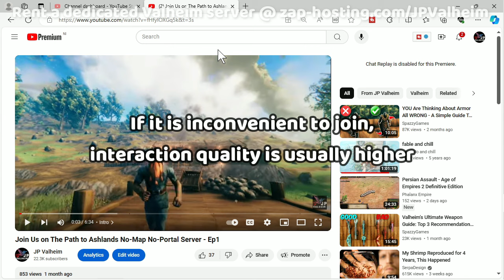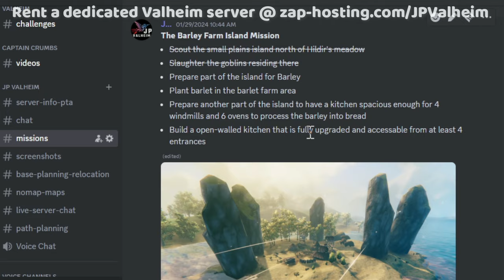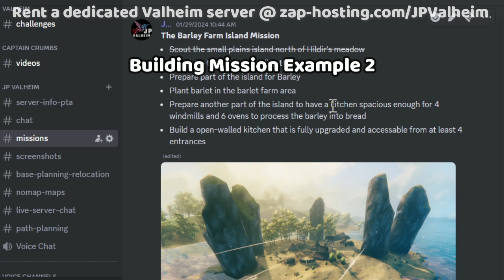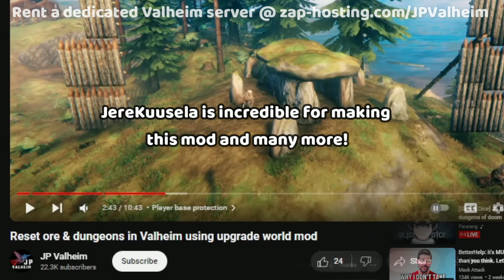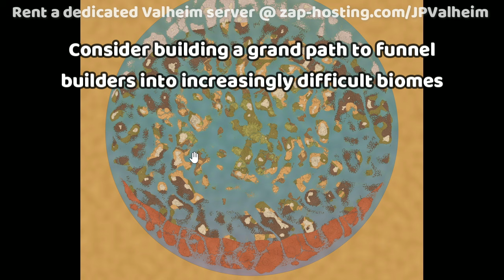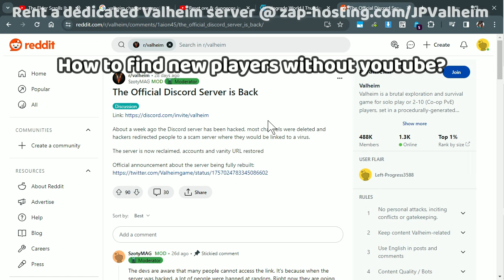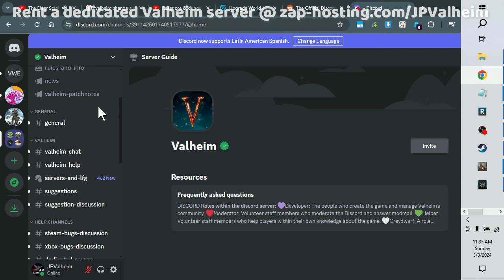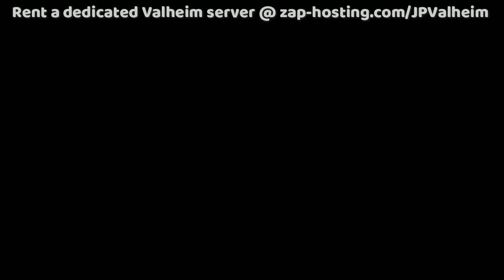How to keep a Valheim server active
Chapters
00:00 Introduction
00:17 Most playthroughs last 3-9 weeks
00:27 How to keep your server active
00:57 Pros & Cons of standard progression
02:02 First playthroughs usually end near the Swamp
02:36 Players need more than boss progression
03:05 A trickle of new players
05:14 Joining inconvenience can increase interaction quality
06:03 Builders are the backbone of a long-term server
07:22 Tensions between fighters and builders
08:27 Building mission example 1
09:51 Building mission example 2
10:52 New players + old players + builders
11:43 Respawn dungeons & metal
13:40 Consider a grand path
16:36 Finding new players without YouTube
18:56 Time commitment differences